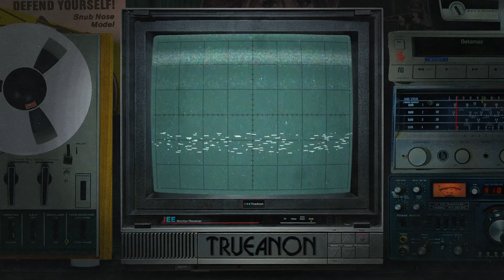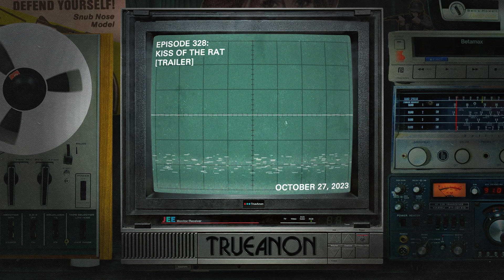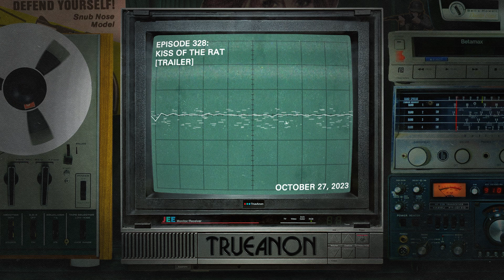Episode 328: Kiss of the Rat (Part 1) [trailer] | TrueAnon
Trailer for Episode 328; Original release date 10/27/2023
The first of two episodes on funky white boy and alleged sexual predator Brett Ratner’s life, times, friends, and many fathers.

(Episode was recorded before October 7th btw so the Israel parts don’t mention Gaza stuff)